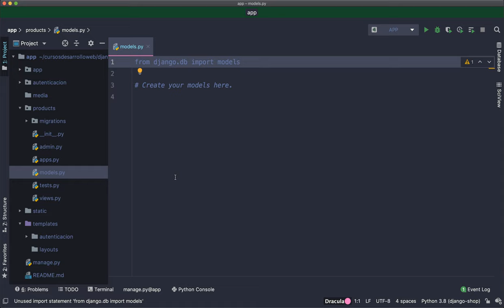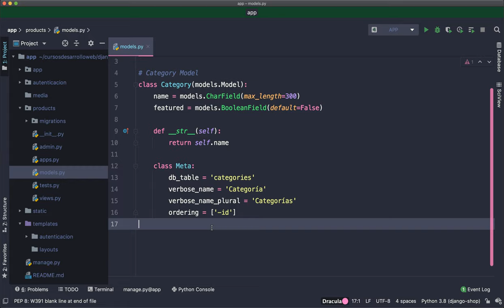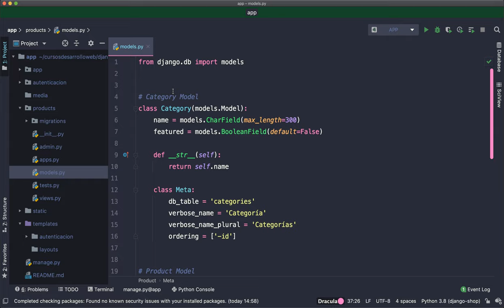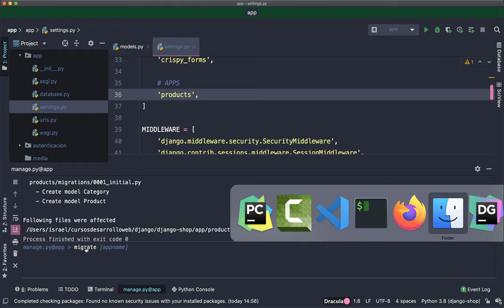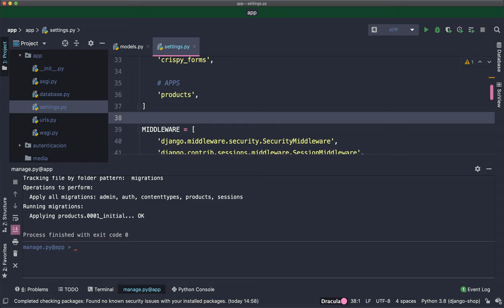Tienda Django 3: Crear aplicación productos y modelos Category y Product